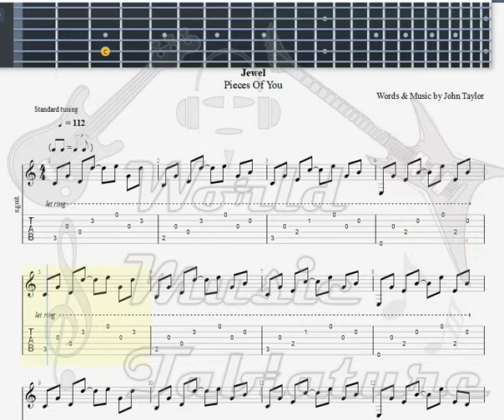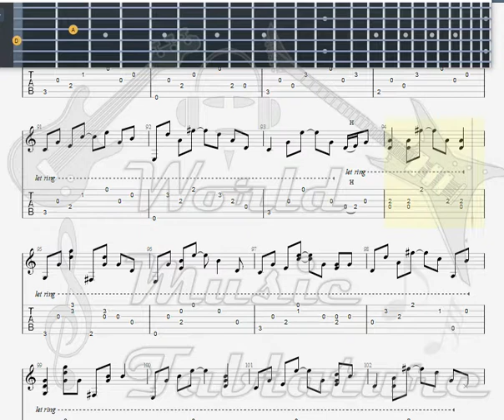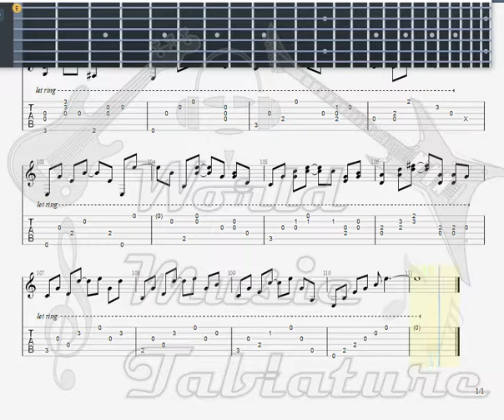Jewel You Were Meant For Me GUITAR TAB